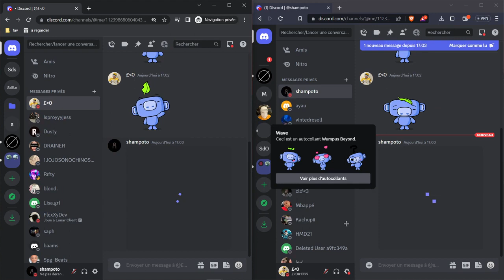THE BEST IMAGE GRABBER 2023 UNDETECTABLE !!!